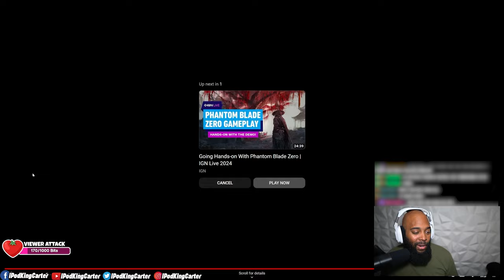Phantom Blade Zero Gameplay Reaction 😱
First Look at Phantom Blade Zero Gameplay

This is Phantom Blade Zero gameplay on PS5.